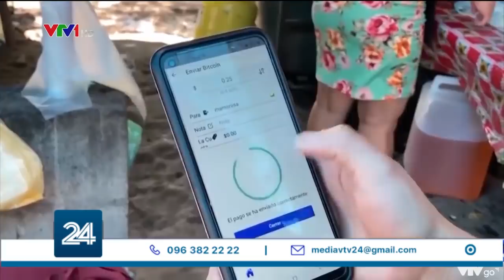Những rắc rối ngày đầu dùng Bitcoin ở El Salvador | VTV24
El Salvador đã trở thành quốc gia đầu tiên trên thế giới chấp nhận đồng tiền kĩ thuật số bitcoin như một loại tiền tệ chính thức. Tuy nhiên việc triển khai đồng tiền điện tử này đã diễn ra không mấy suôn sẻ.